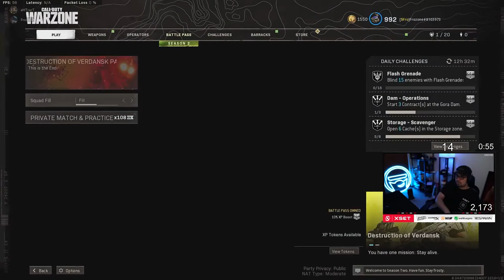WARZONE NUKE LIVE EVENT KILL RECORD?! (Season 3 Update)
Track:
The Comback - Jonezen